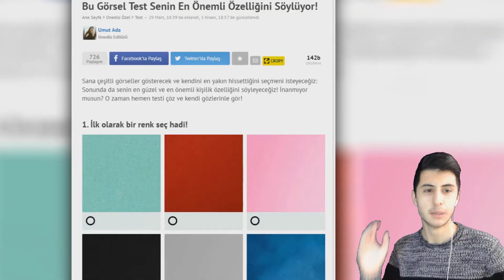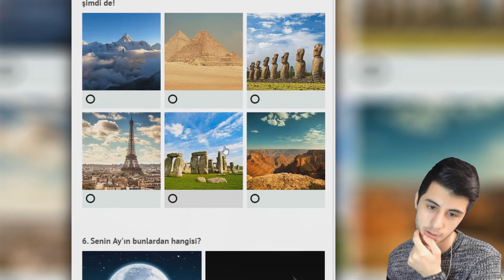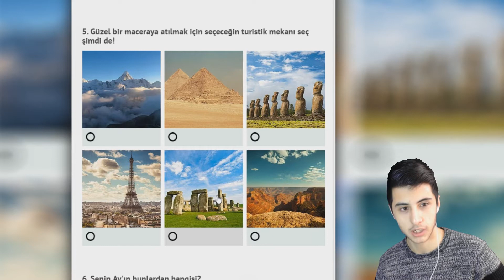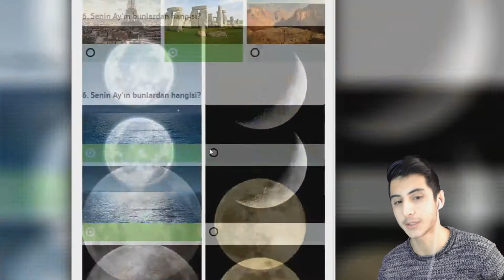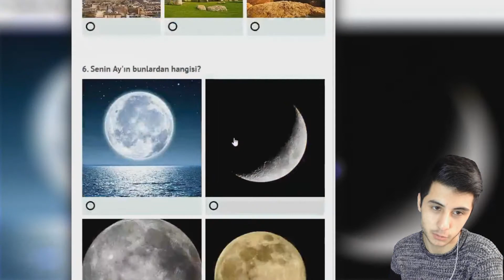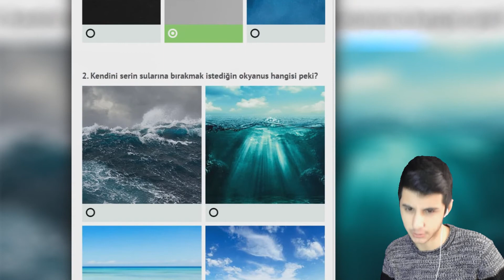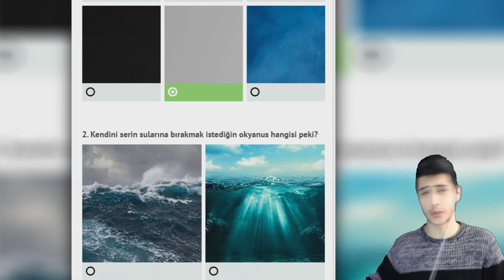MÜKEMMEL BİR İNSANIM!!